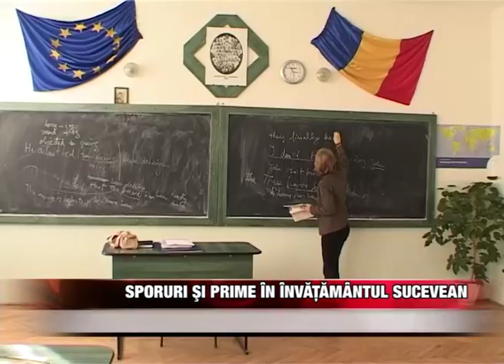Sporuri și prime în învățământul sucevean